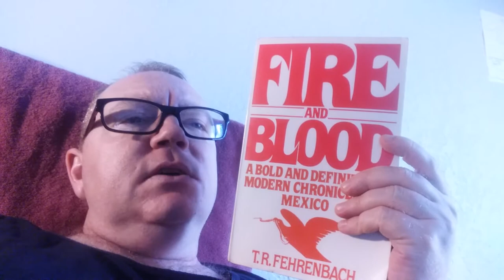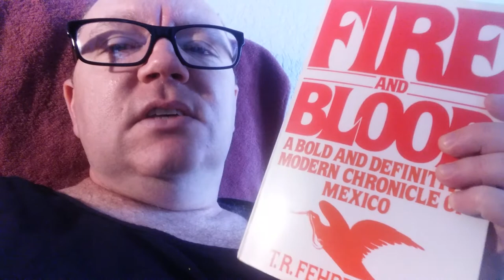FIRE AND BLOOD (T. R. FEHRENBACH)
Brief review of the book. A history of Mexico. Fascinating and a voluminous amount of information. I didn't know much about Mexico before reading this book and I probably know less now that I've read it. The prevailing theme is one of endurance. The Mexicans have been through a lot, even before the arrival of Cortes. The writing is typical Fehrenbach, authoritative and incisive.